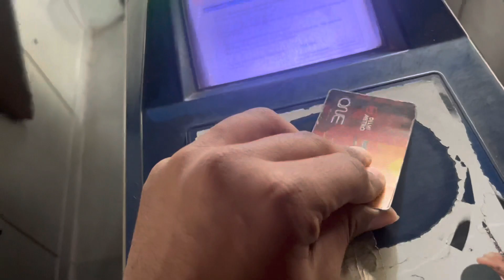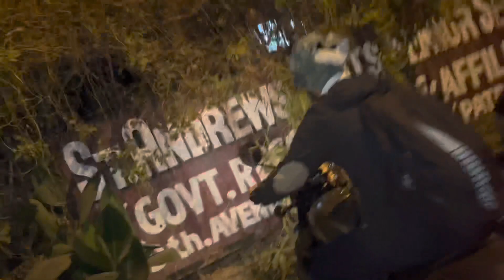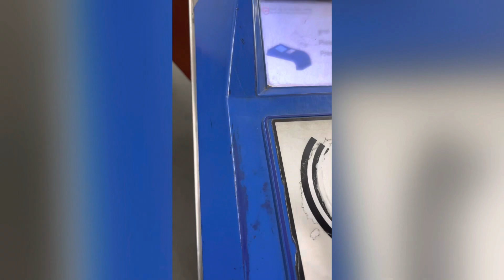7vlog Kejriwal visit in our campus 😂❤️